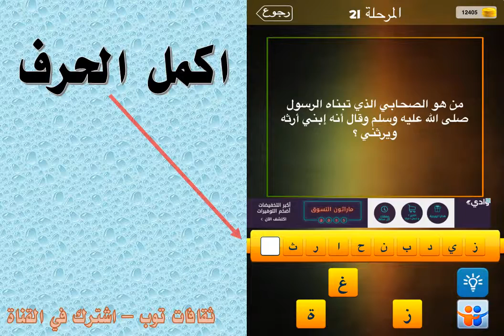من هو الصحابي الذي بتناه الرسول صلى الله عليه وسلم وقال انه ابني ارثه ويرثني ؟